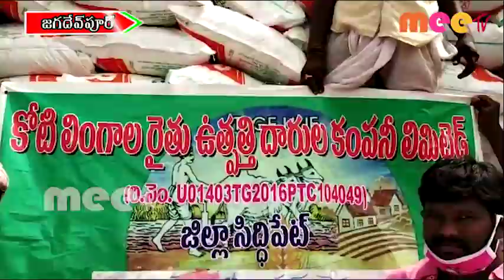చాట్లపల్లి గ్రామంలో రైతులకు ఎరువులను పంపిణీ \\ 08..06..2020 \\ MEETV NEWS